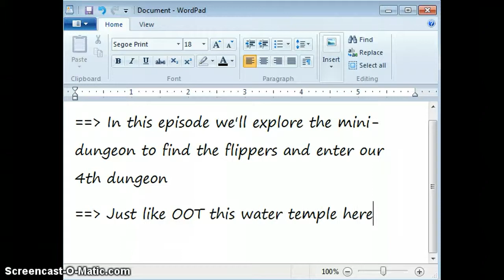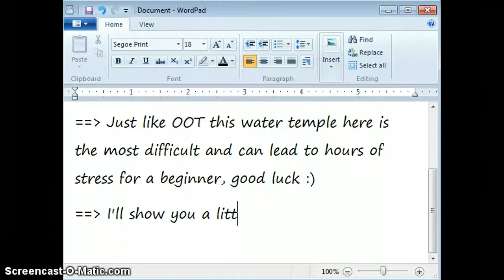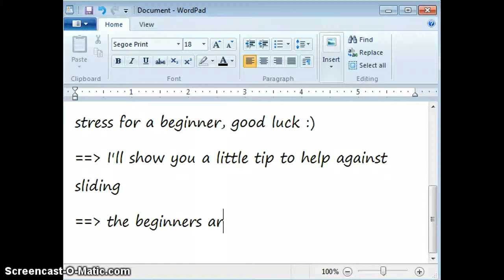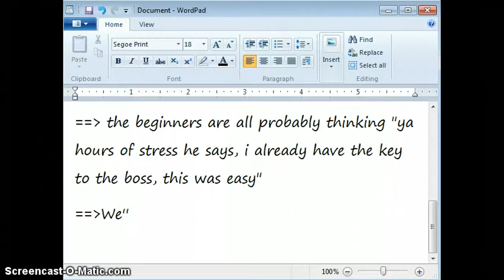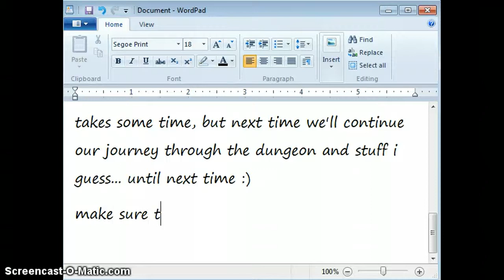Let's Play LOZ: Minish Cap ep.14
Episode 14 takes you from entering the flipper dungeon, getting the flippers, enetering the temple of droplets, and finding the temple compass, map, and master key